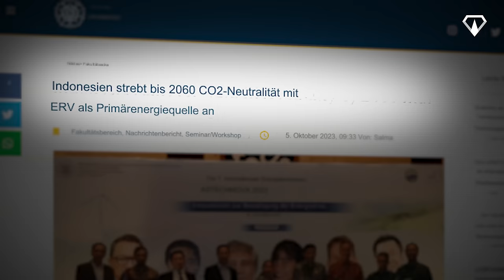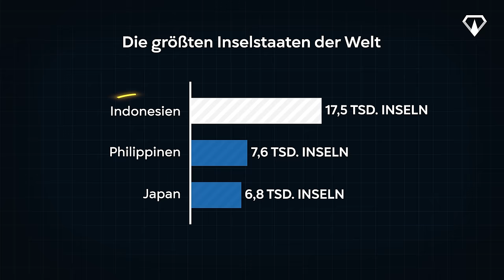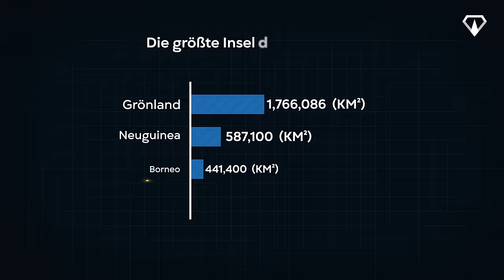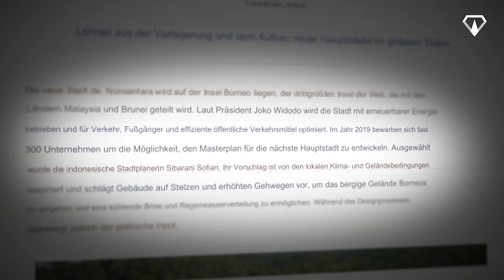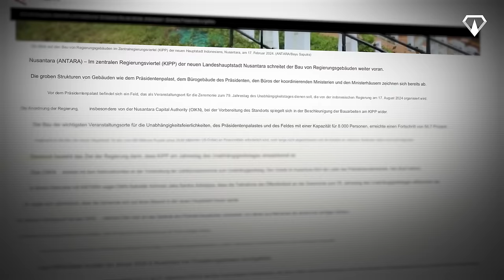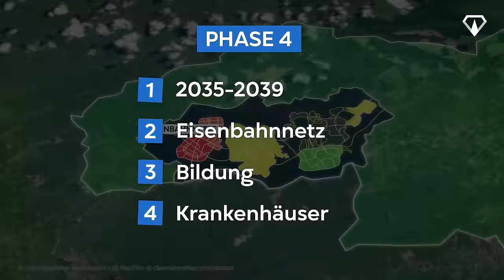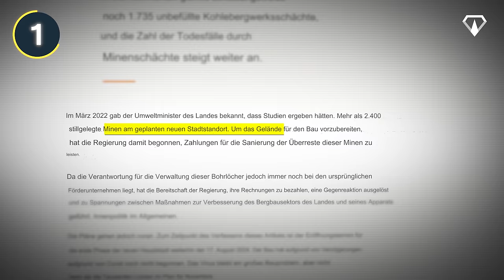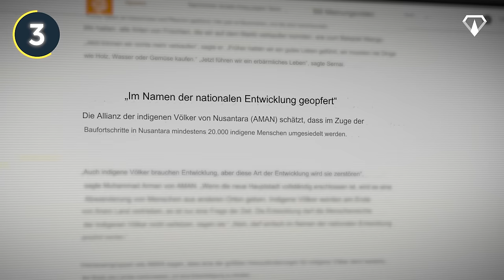Nusantara: Indonesiens neue Hauptstadt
Indonesien ist dabei, seine Hauptstadt zu verlegen. Mit einem Budget von 30 Milliarden Euro soll eine futuristische und nachhaltige Stadt entstehen. Die Bauarbeiten sind in vollem Gange, und der erste Stadtteil wird noch in diesem Jahr eröffnet. Im heutigen Video sehen wir uns an, wie Indonesien eine brandneue Megastadt aus dem Dschungel stampft und warum dies nicht nur positive, sondern auch problematische Auswirkungen hat.

0:00 Indonesiens 30 Mrd. € Haupstadt
0:52 Übersicht
2:07 Wie die Idee entstand
5:05 Design & Architektur
7:38 Bauprozess
10:16 Probleme & Kritik

► UNSERE ANDEREN KANÄLE:

Megabauten in English: @ MegaBuildsYT
Megabauten in Español: @ Megaproyectos.